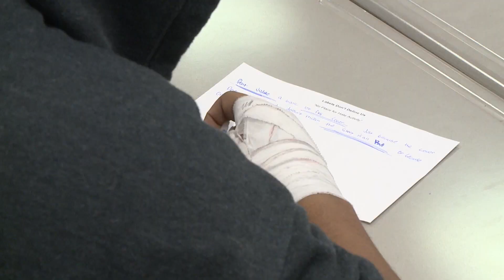Classroom Close-ups: Social Emotional Learning